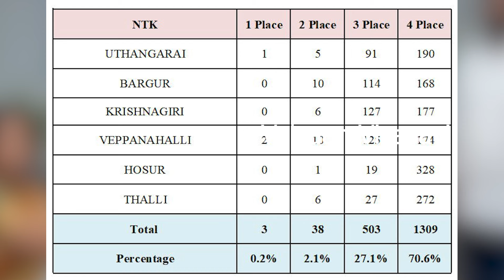2019 தேர்தலை விட 3 மடங்கு அதிக வாக்குகள் பெற்று | கிருஷ்ணகிரியில் வீரப்பன் மகளின் சாதனை